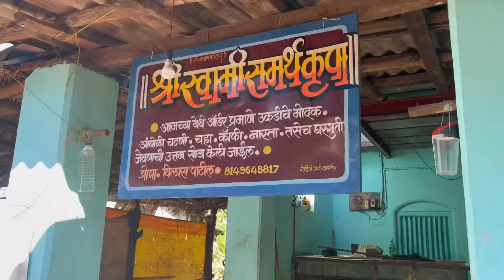Kokan trip with student 🌴🌊 enjoyed alot | Pratiksha thorat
Hey guys hope you like my student trip kokan vlog❤️I can everything for my students happiness ❤️